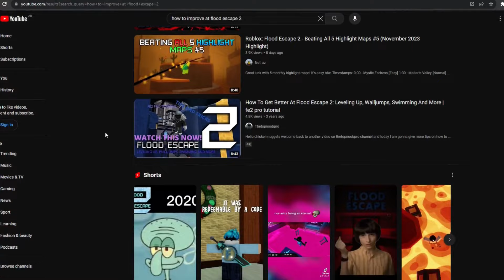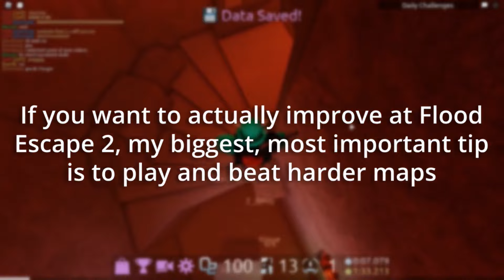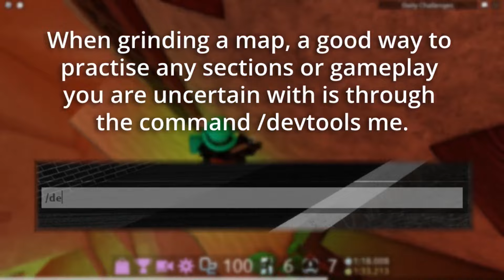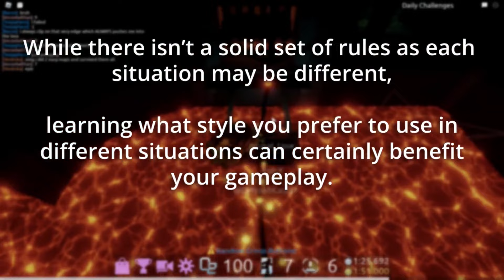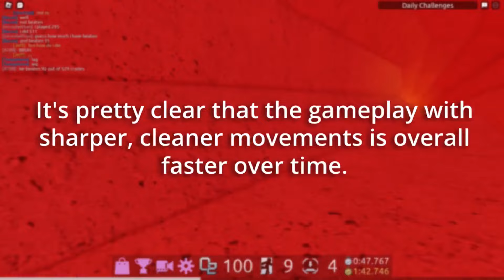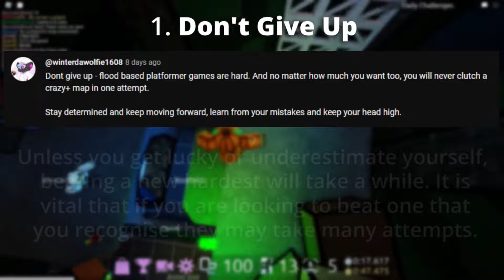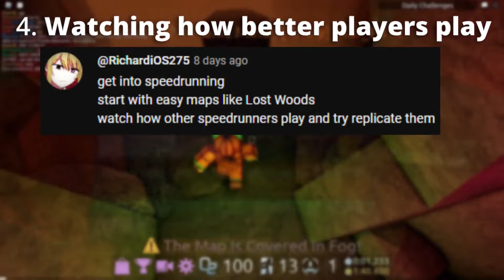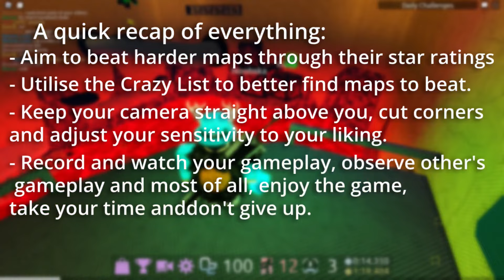How to ACTUALLY IMPROVE at Flood Escape 2 [Full guide]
Hey, here is my full guide to improving at Flood Escape 2. Enjoy.
Sorry if the song at 6:03 is a bit rough, had some copyright problems there.

Recording info:
Screen recorder: Geforce Experience/Nvidia shadowplay
Editor: shotcut
Laptop Specs:
GPU: Geforce GTX 1650 ti
CPU: Intel core i7 10th Gen
OS: Windows 10
RAM: 16GB (15.8GB usable)
System type: 64 bit
Monitor: LG Ultragear 144hz 27''
Mouse: Logitech G502 X PLUS
Keyboard: Logitech PRO (Blue Switches)